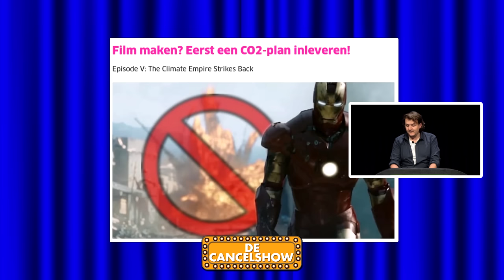DENNIS: ''Mijn MOEDER gaat jullie AANKLAGEN!'' - DE CANCELSHOW AFLEVERING #3 - Roddelpraat te gast!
(De opnames zijn in Amsterdam)

Te gast zijn Jan Roos (voormalig van PowNed) en Dennis Schouten (ook voormalig van PowNed) van Roddelpraat. In de extra aflevering van Roddelpraat had het duo hun komst naar De Cancelshow al aangekondigd.
Zelfs de vader van de nieuwe vriendin van Dennis Schouten bleek ook naar de studio te zijn gekomen. Dat gaf wat spanning omdat Jan Roos ooit iets over zijn stoma had gezegd.

► Dennis Schouten: @dennisschouten
► Jan Roos: @Jan Roos